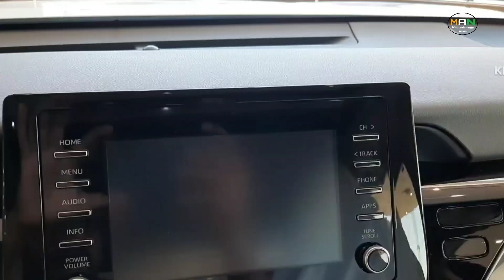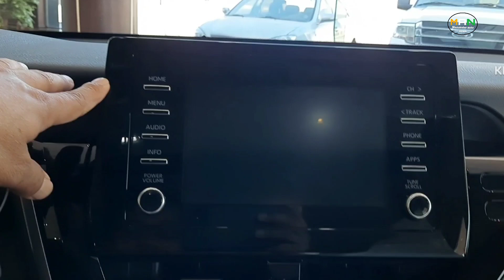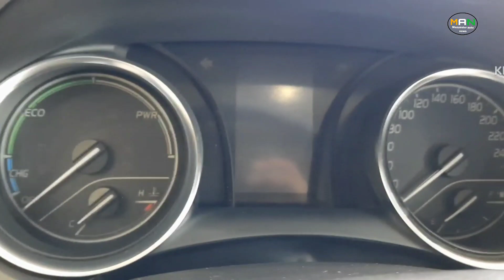New 2023 Toyota Camry Hybrid Luxurious Sedan Hindi Review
New Toyota camry hybrid Extrior and Interior Luxurious Sedan Full Review

The New Toyota camry hybrid  2.5 Patrol hybrid Engine  215Hp  Horsepower and  221N
m torque CVT Automatic Transmission wheel 10 inchi

hello
Frends

Mahim uddin Silchar Assam (India)